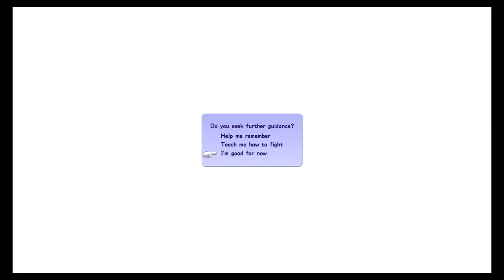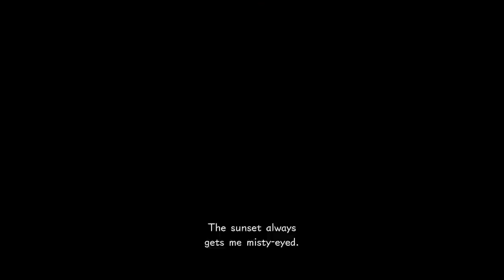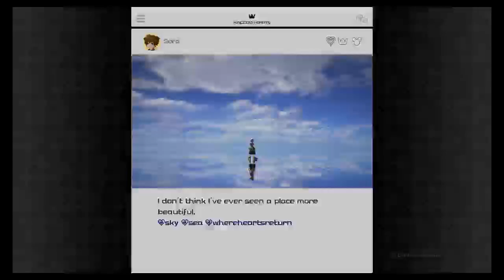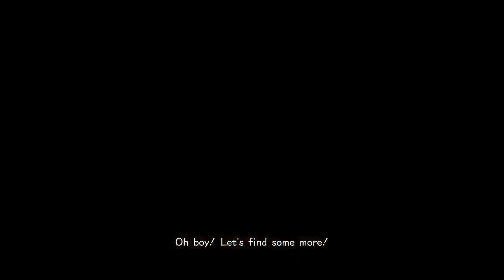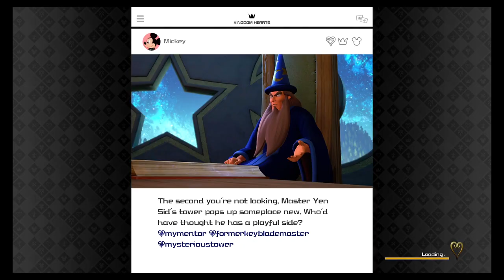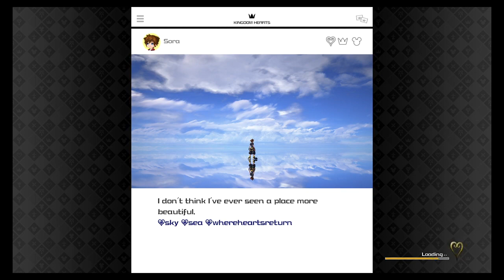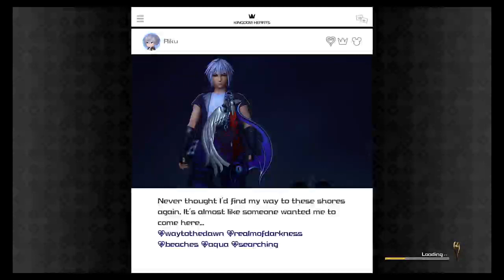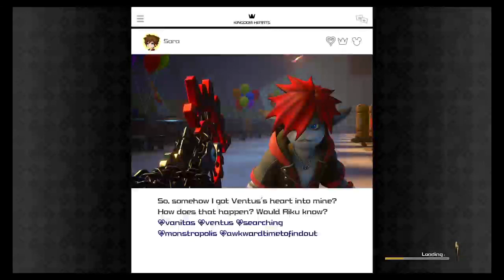KH3 Sub 9 Hour Critical LvL 1 All Pro Codes NG+ Speedrun "First WR"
I Only Did This Run Is Because Twitch Lost The Footage Of My Last Run, I Did Two days Before This One. Because My Resolution Was Set To 1080p, So I Set It Back To 720p For Recording This Run And It Worked. But One Bright Side Is I Shaved A Little Over An Hour And A Half. To Just Under 9 Hours.
Chapters:
0:00 START
4:47 OLYMPUS
31:11 DARK REALM
36:50 TWILIGHT TOWN
1:00:29 TOY BOX
1:29:17 KINGDOM OF CORONA
2:11:14 SPACE WORK
2:19:15 MONSTOPOLIS
3:05:25 ARENDELLE
4:08:20 LUMP OF HORROR FIGHT
4:15:39 SAN FRANSOKYO
5:00:46 PIRATES OF THE CARIBBEAN
6:00:18 DARK REALM PART II
6:11:57 LAND OF DEPARTURE
6:18:39 KEYBLADE GRAVEYARD DARKNESS FIGHT
6:49:02 THE FINAL WORLD
6:54:30 THE LICH BATTLES
7:07:40 DEMON TIDE
7:21:11 XIGBAR, RIKU REPLICA FIGHT
7:25:22 LUXORD, MARLUXIA, LARXENE FIGHT
7:41:45 SIAX, XION FIGHT
7:47:18 VANITAS, TERRANORT FIGHT
8:02:57 YOUNG XEHANORT, XEMNAS, ANSEM FIGHT,
8:26:24 THIRTEEN XEHANORTS FIGHT
8:28:36 ARMORED XEHANORT
8:42:50 MASTER XEHANORT FIGHT